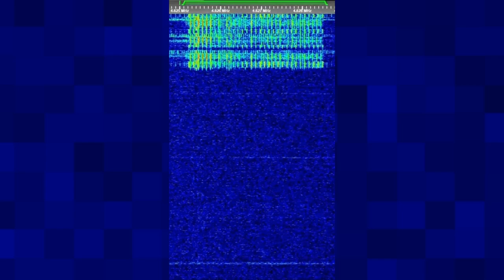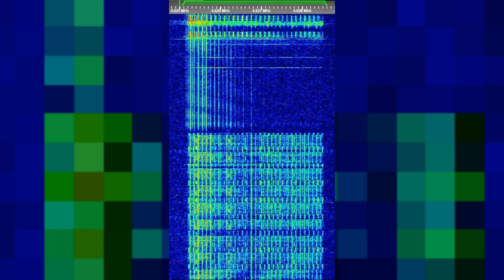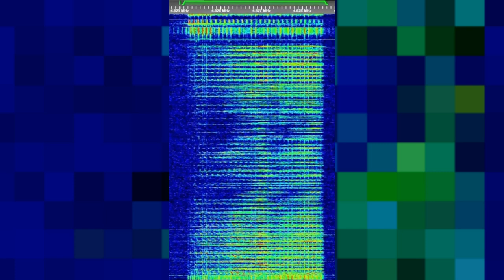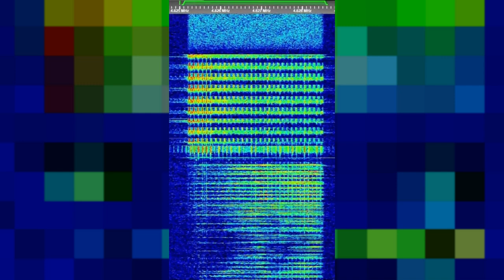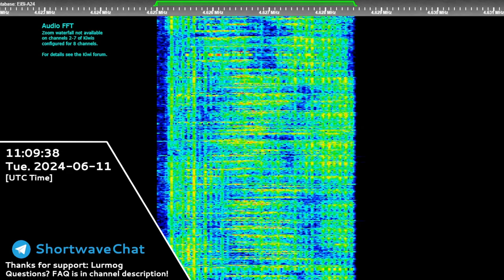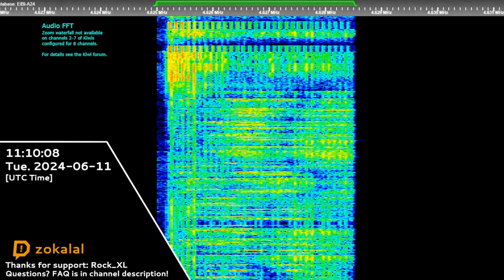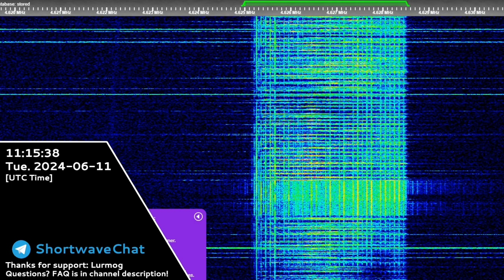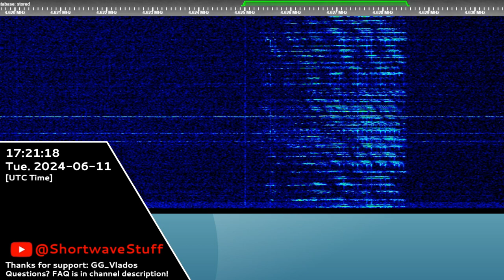The Buzzer | 11th June 2024 | All Voice Messages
First message recording credit: @thebuzzerchannel

Timecodes:
00:00 - Kerro transmitter
01:16 - Message 1: ИБИС
03:59 - Buzzer from Kerro off, noise from Kerro
04:24 - Kerro transmitter moved
04:30 - Message 2: ЗВУКОСНОБ, ПРЕКРАСНЫЙ
07:17 - Message 3: БЕКОВОД
09:44 - Message 4: ПАЛОСНОБ (Recorded only end, check description for transcript)
10:31 - Black Screen (Outro)

Transcript:
ТОД3 У352 ДХГЕ И8М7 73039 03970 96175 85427 ИБИС 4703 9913
ЦЖАП ТОД3 У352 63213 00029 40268 ЗВУКОСНОБ 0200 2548 ПРЕКРАСНЫЙ 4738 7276
ЦЖАП ТОД3 У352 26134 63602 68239 БЕКОВОД 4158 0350
ЦЖАП У352 ДХГЕ ИФМ7 ТОД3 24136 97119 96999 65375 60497 ПАЛОСНОБ 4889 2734

TOD3 U352 DKhGYe I8M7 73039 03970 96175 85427 IBIS 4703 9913
TsZhAP TOD3 U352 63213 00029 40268 ZVUKOSNOB 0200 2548 PRYeKRASNYJ 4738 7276
TsZhAP TOD3 U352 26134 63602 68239 BYeKOVOD 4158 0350
TsZhAP U352 DKhGYe IFM7 TOD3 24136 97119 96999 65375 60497 PALOSNOB 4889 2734
(Thanks to @SW_MW_RadioListener for help with eng transcripts)
Hope you will enjoy! 😉